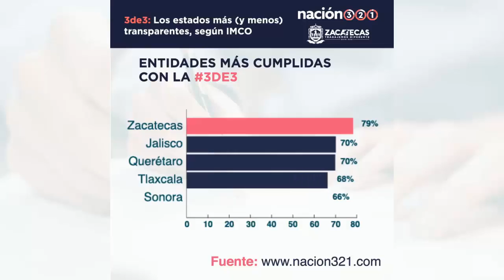Gobierno Transparente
Reafirmamos el compromiso del Gobernador Alejandro Tello de ser uno de los gobiernos más transparentes. Hoy, encabezamos la lista del 3de3.